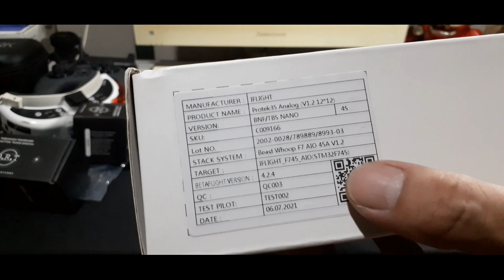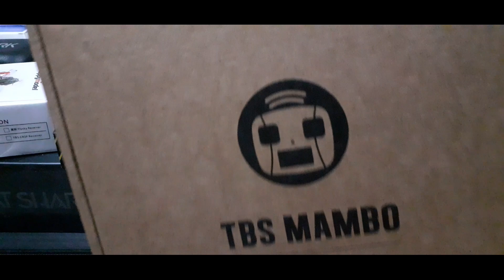Unboxing Paket RTF 20juta Orderan Sulthan di Papua 👍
Ketinggalan... Masih ada Charger ISDT 608AC + Pararel Board XT60, Charger Nitecore, 4pcs Baterai Sony VTC6 18650,dll.
Terima kasih om Indra di Papua atas Orderan Paket RTF di Pilot Nakal.🙏

Pemesanan Paket RTF bisa inbox PN di Instagram: Pilot Nakal FPV